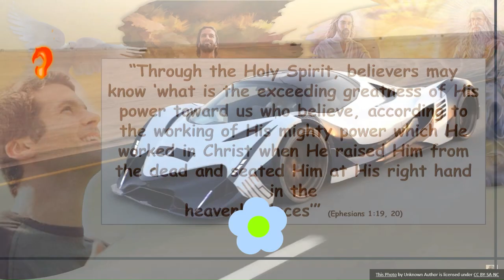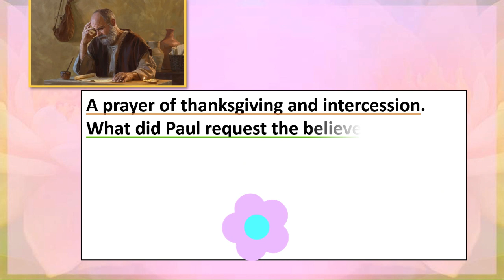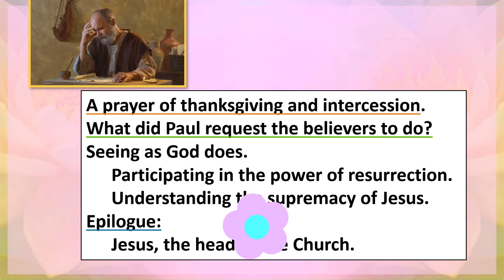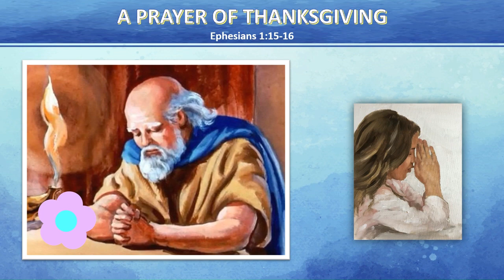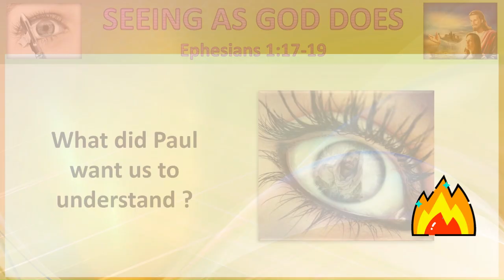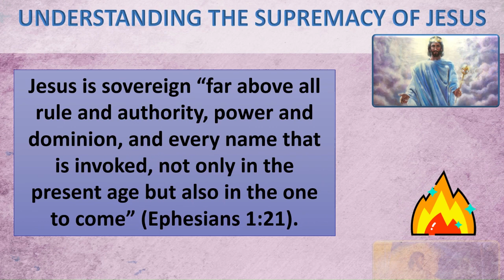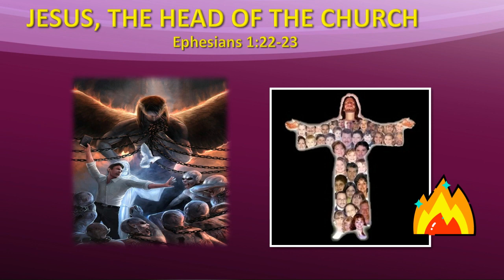THE POWER OF THE EXALTED JESUS | LESSON 3, QTR 3 2023 | SABBATH SCHOOL | BIBLE STUDIES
Most humans want something more powerful than they already own. Many people want faster, more powerful cars. Devel Motors makes powerful cars. They came out with a car named the Devel 16. The Devel 16 is a very fast car with a powerful engine. Then there’s the Peterbilt company. This company built a truck with three jet engines! The truck can do a quarter mile in only 6.5 seconds. The truck also can go up to a speed of 376 miles per hour before its two parachutes unfold and spread open.
Paul prays that Christians in Ephesus will understand that God is the One who gives them strength and might. This strength comes from Jesus. Jesus sends His Holy Spirit to His followers to give them His strength. This strength is more powerful than any jet engine or magic. He finished his prayer by assuring them that Christ has subdued everything.
In this lesson we will discuss following points.

Point 1. A prayer of thanksgiving and intercession.
Point 2. What did Paul request the believers to do? Seeing as God does.
Point number 3. Participating in the power of resurrection, Understanding the supremacy of Jesus.
Point number 4. Epilogue: Jesus, the head of the Church.
Point number 1. A prayer and thanksgiving. Paul tells the Ephesians that he is happy to hear that they are growing strong in their faith in God. Their love for each other grows stronger, too. Paul also tells the Ephesians that he prays for them.